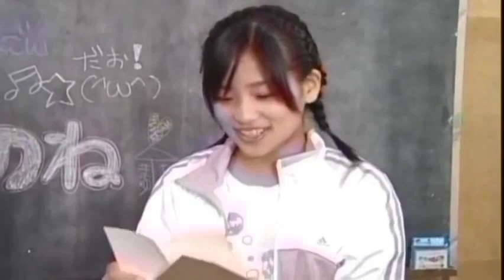Haruka Nakagawa | 仲川遥香 | AKB48 渡り廊下走り隊 | Watarirouka Hashiritai | Harugon AKB48 bagian 9